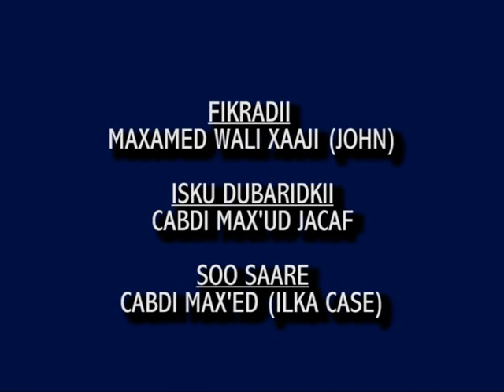ARAGTIDA BULSHADDA & ARIMAHA DOWLADDA SHEEKO WAABERI Q 2aad